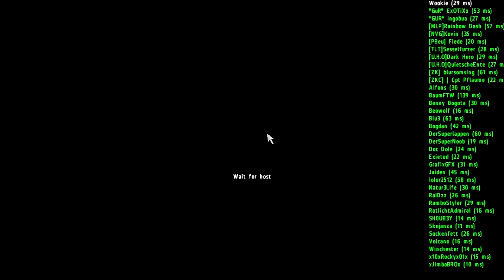DayZ Ovaron: 02 - Enemy Helo incoming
I decided to try out a new DayZ mod called Ovaron, its has some cool features such as new skins and an attachments system.